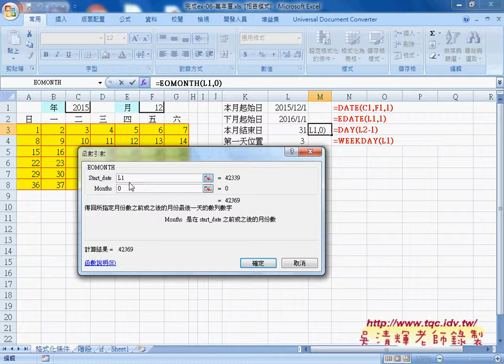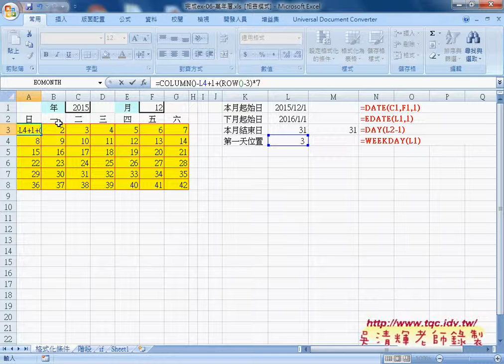03 如何不顯示小於1與大於本月最後一天自強EXCEL函數VBA 吳老師1